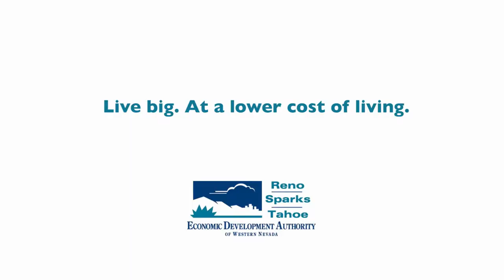EDAWN Profiles: MSLI: Annona Loughnane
Learn more about SoSu.TV

SoSu.TV: Expert Storytelling
SoSu.TV is a content development corporation focused on telling the stories of our community, businesses, events and people through traditional and new media. Building culture through visual storytelling is our goal. For affordable, accessible, amazing quality video content for your business, organization, or family, choose SoSu.TV.